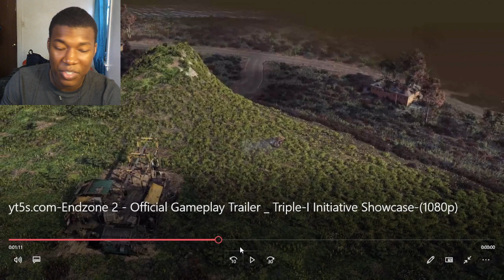Endzone 2 - Official Gameplay Trailer | Triple-I Initiative Showcase REACTION